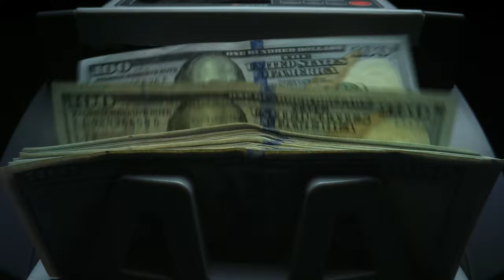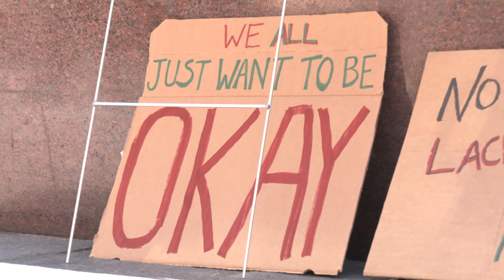Healing Us - Official Trailer 2021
Healing Us demonstrates how the movement for universal healthcare will heal America’s wounds and unite our hurting people. In Healing Us you will hear from activists from all sides of the political spectrum as well as business leaders, doctors, pro-athletes, parents and teachers who all share a common dream of bringing healthcare justice to the United States of America. Directed by Kenny Ballentine Executive Producer Joseph Q. Jarvis Edited by Maddy Purves “Saved Me” by Alex Holloway with Cinematography by DeVaughn Keys, Taylor Schofield and Maddy Purves